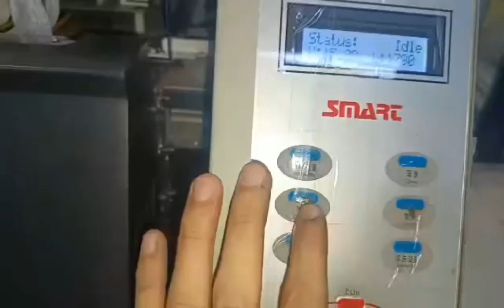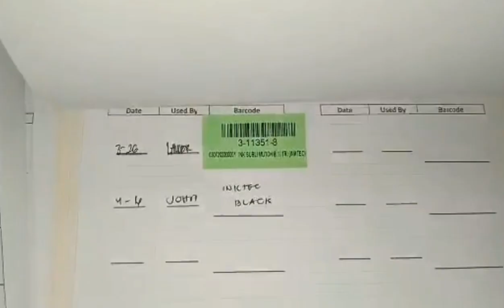SMART 2HEAD C3 04-10-23